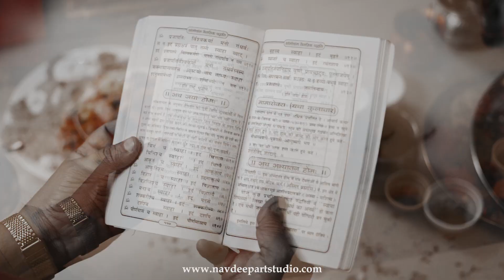BEST ROYAL RAJPUTANA WEDDING TEASER II THIKANA - SHERGARH DHAR M.P